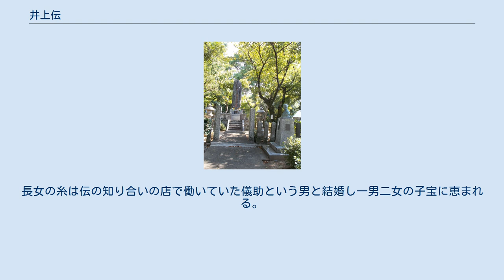井上伝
久留米市寺町の徳雲寺にある墓 井上 伝（いのうえ でん、天明8年12月29日（1789年1月24日） - 明治2年4月26日（1869年6月6日））は、久留米絣の創始者。
 天明8年（1788年）に橋口屋という米穀商を営む平山源蔵・美津の娘として筑後国久留米の通町で出生。
7歳の頃から織機を習い始め、13歳の頃に藍染めの布地に白い斑点ができたことから独自の絣の図案を考案した。
 21歳のときに原古賀町の井上八次に嫁ぎ二男一女を儲けるが、伝が28歳のとき八次は病死。
嫁いでからは試行錯誤しながら久留米絣を「阿伝加寿利」として売り出した。
3人の子をかかえながら井上の織物の美しさは評判になり、最初は二十人前後だった弟子が井上が40歳のころには3400人を超えた。
そのうち400人は各地に散ばり久留米絣は久留米藩の特産品となる。
 晩年は実家近くに工場を設けたり、久留米絣の出張教授をしたりした。
明治2年（1869年）に82歳で死去。
墓所は久留米市寺町の徳雲寺。
 久留米絣は昭和51年（1976年）に経済産業大臣指定伝統工芸品に指定された。
 伝が出生したときには祖父は既に死去していた。
長男の兵太郎は稲益屋という店の娘「ミサキ」と恋仲になり伝を渋々了承させ稲益家の婿養子となり、長男の半吾と3人の娘をもうけた。
次男の浅吉は幼くして死去。
長女の糸は伝の知り合いの店で働いていた儀助という男と結婚し一男二女の子宝に恵まれる。